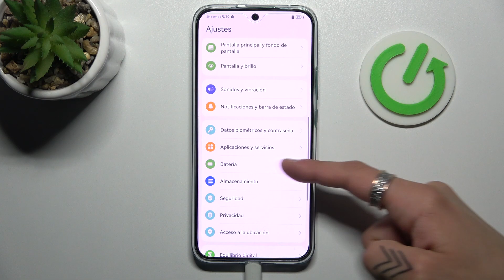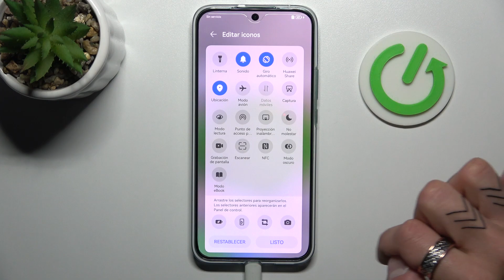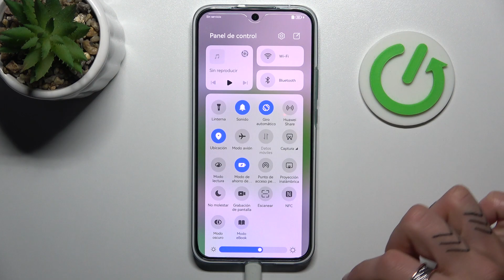Cómo activar el Modo Ahorro de Batería en HUAWEI Nova 11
En este video, te enseñaré cómo activar el Modo Ahorro de Batería en tu HUAWEI Nova 11 para optimizar la duración de la batería y maximizar el tiempo de uso de tu dispositivo. El Modo Ahorro de Batería reduce el consumo de energía al limitar ciertas funciones y ajustar la configuración del teléfono. Te mostraré paso a paso cómo acceder a la configuración de Ahorro de Batería, qué opciones tienes disponibles y cómo personalizarlas según tus necesidades. Con esta función, podrás prolongar la vida útil de la batería de tu HUAWEI Nova 11 y aprovechar al máximo su rendimiento.

¿Qué hace el Modo Ahorro de Batería en HUAWEI Nova 11?
¿Cómo personalizar las opciones de Ahorro de Batería en HUAWEI Nova 11?
¿Cuáles son las funciones que se limitan en el Modo Ahorro de Batería de HUAWEI Nova 11?
¿Cómo afecta el Modo Ahorro de Batería al rendimiento del HUAWEI Nova 11?